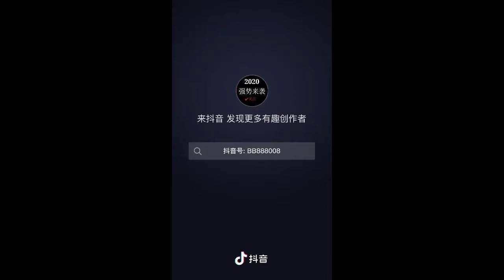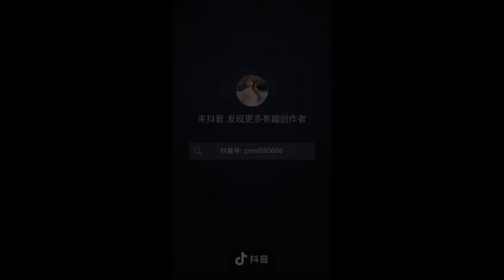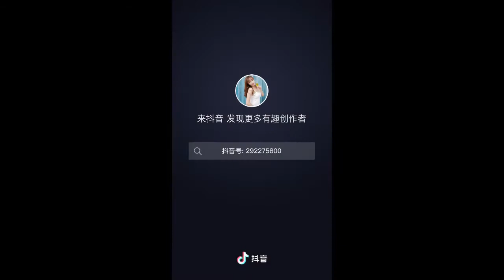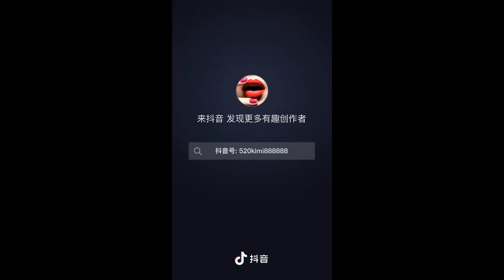[Korea S.E.X.Y GIRL] 10월모음비키니 틱톡! 섹시한 몸매~ P (10)